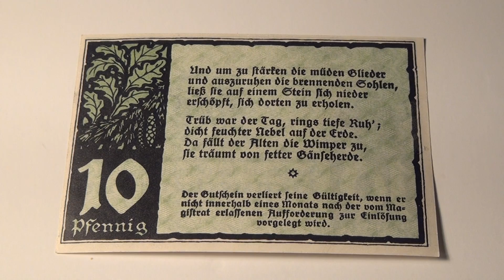1921 10 Pfennig Benneckenstein Notgeld Note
On this Episode, TheCurrencyMan is gonna show you his 1921 10 Pfennig Benneckenstein Notgeld Note. This note was printed during a time when Germany was having an economic crisis and the individual towns were forced to create their own currency for daily business.

The note says in German:
Und um zu stärken die müden Glieder
und auszuruh´n die brennenden Sohlen,
ließ sie auf einem Stein sich nieder
erschöpft, sich dorten zu erholen.
Trüb war der Tag, rings tiefe Ruh';
dicht feuchter Nebel auf der Erde.
Da fällt der Alten die Wimper zu,
sie träumt von fetter Gänseherde.

The English Translation:
And to strengthen the tired limbs
auszuruh'n and the burning soles,
let them down on a stone
exhausted to recover itself yonder.
Turbidity was the day, around deep repose;
dense wet fog on the ground.
Since the fall of the old eyelash
she dreams of fat geese.

Here's a quick link to the next note that I have in this series. 1921 25 Pfennig Benneckenstein Notgeld Note

More notes like this one can be found for sale on TheCurrencyMan's